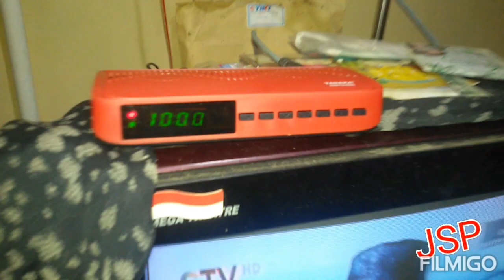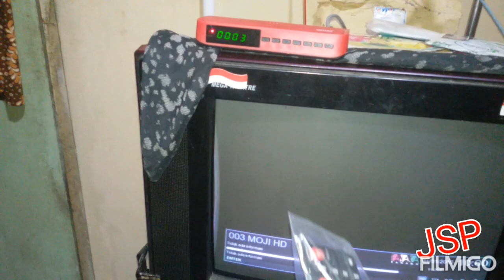settobok tambah pendingin exsperimen VLOG 106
settobok digital tambah pendingin exsperimen kenapa saya kasih tambahan pendingin disettobok biar panas ic terbuang tidak kebodi dan mungkin bisa sedikit bikin ic tidak terlalu panas karena didalam settobok cuma pakai satu ic jadi bila pemakaiannya berjam jam pasti akan jadi panas sekali apa lagi hetsing pendingin bawaan bentuknya kecil makanya saya coba tambah pendingin agar bisa awet kalau masalah awet sebenarnya tergantung pemakaiannya